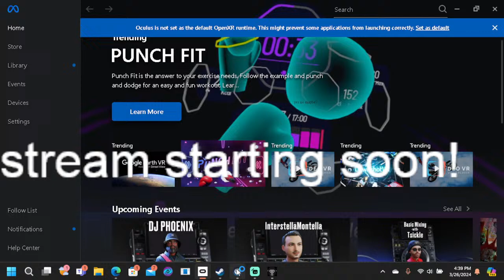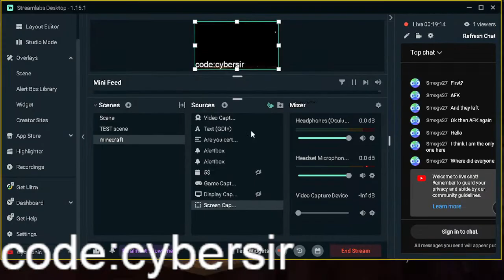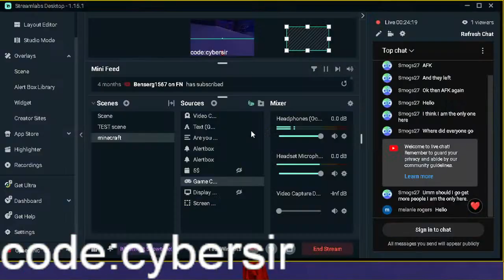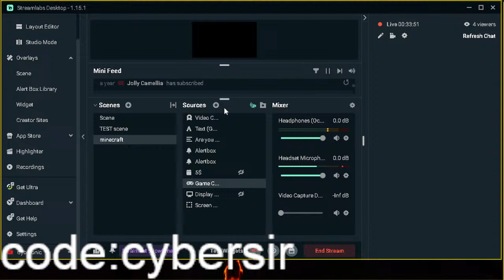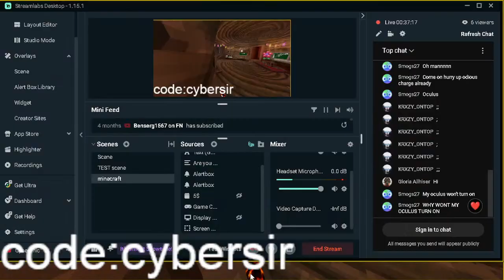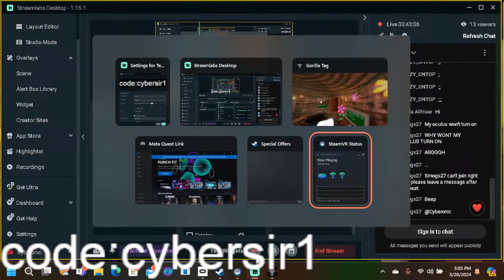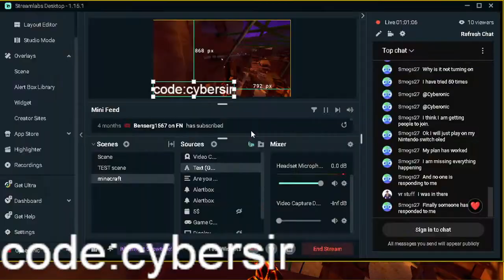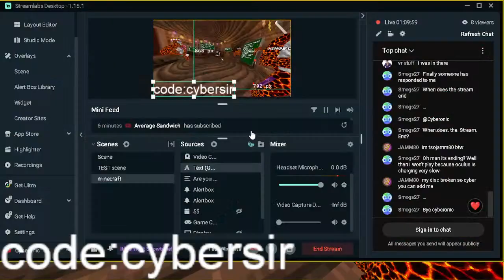Gorilla tag stream live with viewers! Spring update!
Gorilla tag stream!